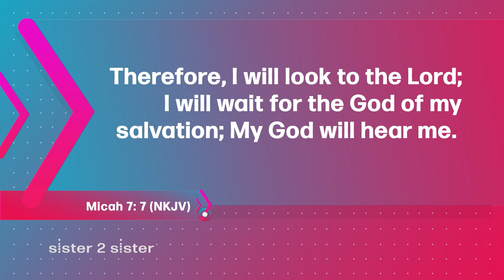Sister 2 Sister: God moving... but where?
Join the sisters of Sister 2 Sister when we ask: Is there a limit to God's grace and mercy towards us? What do you do when someone has a "word from the Lord" that you do not want to accept? And... How is it truly possible to love our enemies? All that and more on Sister 2 Sister!